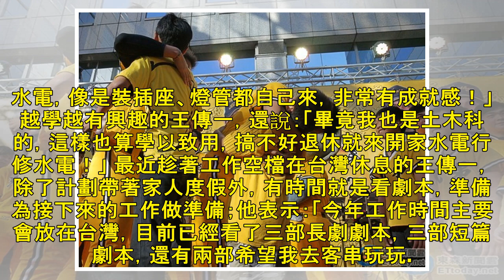三年前許願成真 王傳一預告續辦生日會 - 大紀元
人氣: 71 【大紀元2019年04月24日訊】藝人王傳一（一哥）因演出網路古裝劇在兩地熱播而獲得網友迴響，近來人氣也水漲船高。為了感謝許多粉絲支持，王傳一所屬喆娛樂特別選在5月4日生日前夕舉辦「2019王傳一好9不見生日粉絲同樂會」，與好久不見的粉絲一起同樂。 距離前一次辦生日會已經相隔三年時間，在上一次的生日粉絲見面會上王傳一許願40歲前能成家立業，如今轉眼間不但變成「人夫」更升格為「奶爸」，可說心想事成。問三年沒辦粉絲見面會、又升格為人夫，會不會擔心沒人來？ 王傳一笑說：「以我的個性，擔心就不會辦啦！雖然結婚了，但是很多都是認識超過10年的粉絲朋友，我在大陸拍戲時，他們都一直支持我，寄很...